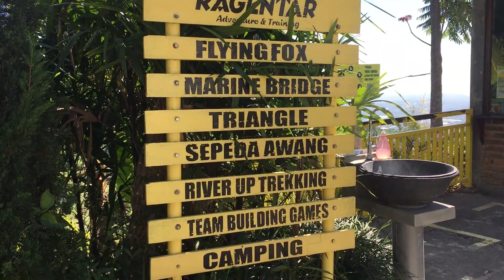UMBUL SIDOMUKTI BANDUNGAN SEMARANG NEW NORMAL 2020 | WISATA HITS KOLAM RENANG DIATAS BUKIT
Halo teman teman..Video kali ini aku sedang berada di semarang selama 2 hari guys. Singkat banget ya? pengen rasanya berlama-lama disini tetapi karena waktu dan keadaan yang tidak memungkinkan. Aku jalan jalan explor wisata disini ternyata keren dan hits banget. Aku cuma pergi ke umbul sidomukti, goa tirta mulya dan candi gedong songo. Next time aku coba deh wisata bawen yang hits juga. Enjoy This Video ya teman teman.. mungkin kalian tertarik juga dengan tempat ini.. New normal wisata sebagian ada yang sudah buka ya... Yuk langsung saja disimak videonya.. terimakasih..Oh ya, buat kalian yang pengen berliburan jauh keluar kota, nih aku rekomendasiin jasa rental mobil dan guide nya juga ada bisa kalian hubungi di ig nya @amdisjogja khusus travelling..